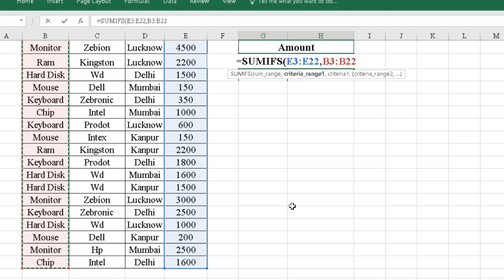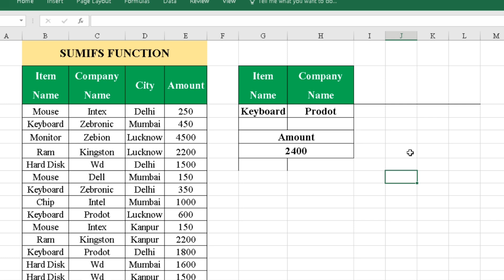Excel Function | Sumifs Function In Excel | How To Use Sumifs Function In Excel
Sumifs Function In Excel | How To Use Sumifs Function In Excel

related Topic
excel function
excel function inhindi
basic excel
excel tutorial
sumifs function
sumifs in excel
sumifs
sumifs function in excel in hindi
excel in hindi
microsoft excel
excel
advance excel
excel formula
sumifs formula in excel
excel function playlist in hindi
rohit ke video
sumifs formula
sumifs in hindi
sumifs excel
how to use sumifs function